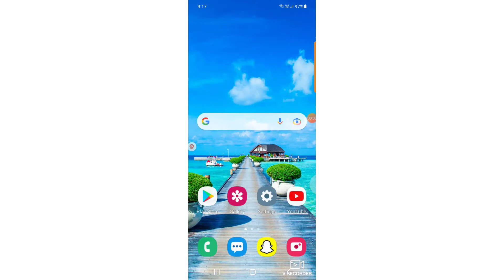My 2nd vlog